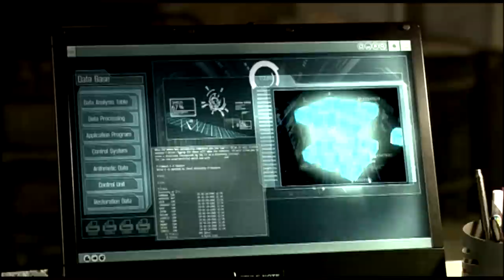Lee Byung Hun in IRIS ~Hyun Jun & Sun Hwa AGAIN!!~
Lee Byung Hun (as Kim Hyun Jun,top agent)
 and Kim So Yeon (as Kim Sun Hwa,top agent),
starring in the Korean best drama IRIS.